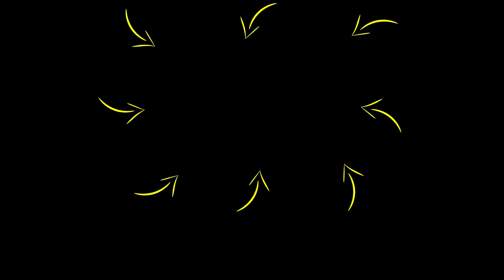MASTER THIS SECRET To Build MASSIVE CONFIDENCE & SELF-AWARENESS!